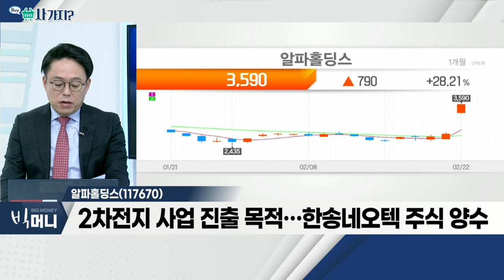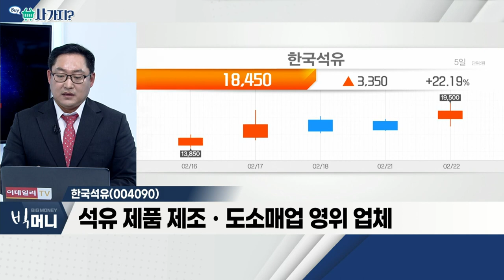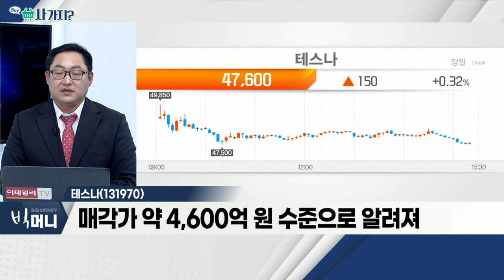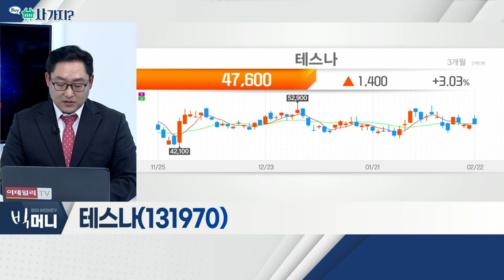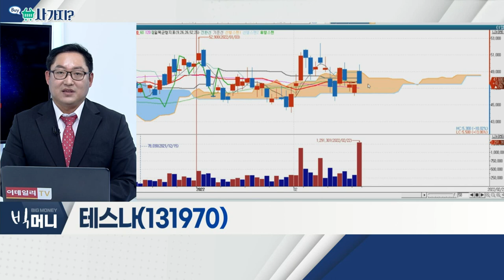알파홀딩스, 한국석유, 테스나_사가지 (20220222)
알파홀딩스(117670)
- 반도체 설계ㆍ개발ㆍ공급 등 관련 사업 영위
- 계열사 통해 바이오 사업 영위
- 2차전지 사업 진출 목적… 한송네오텍 주식 양수

- 우크라 악재로 인해 에너지ㆍ식량값 상승 전망
- 석유 제품 제조ㆍ도소매업 영위 업체
- 서울ㆍ부산 등 주요 도시에 물류거점 확보

테스나(131970)
- 두산그룹, 반도체 테스트 1위 '테스나' 인수 예정
- 매각가 약 4,600억 원 수준으로 알려져
- 반도체 제조ㆍ테스트ㆍ엔지니어링 업체